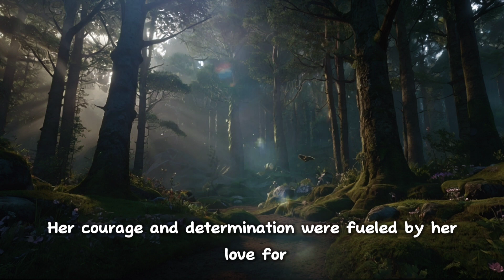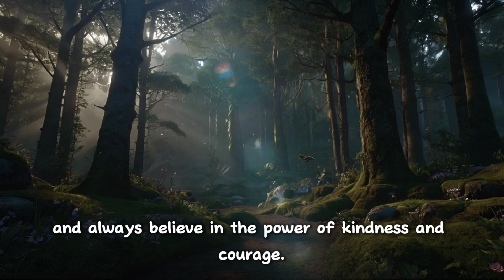Anya's Forest Rescue: A Magical Adventure | Stories for Bedtime | Fairy Tales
Hey there, fairy tale fans! Join Princess Anya on a super cool quest to save her enchanted forest from an evil witch! With her new fairy friend Luna, Anya faces all sorts of challenges and discovers the power of friendship and courage. It's full of magic, adventure, and lots of fun!